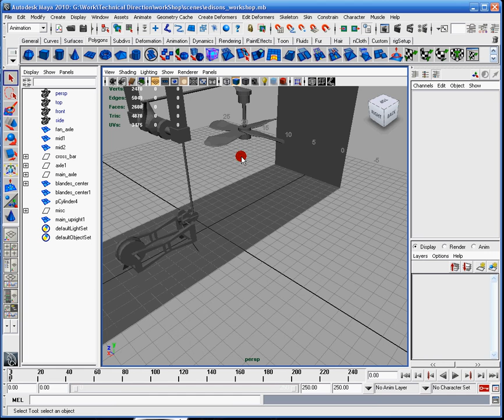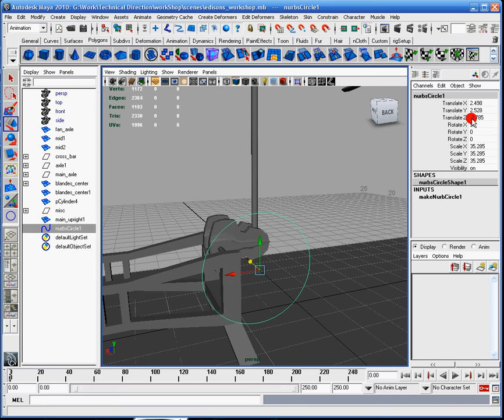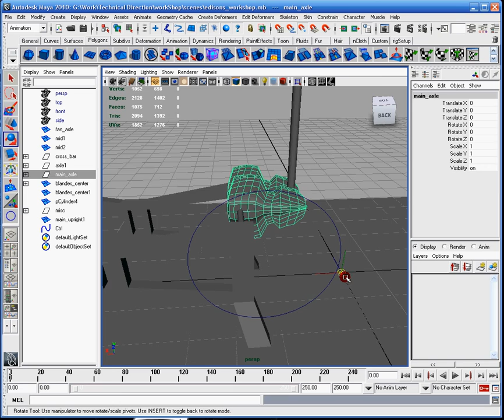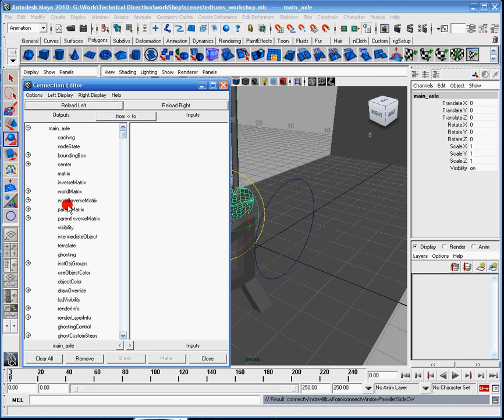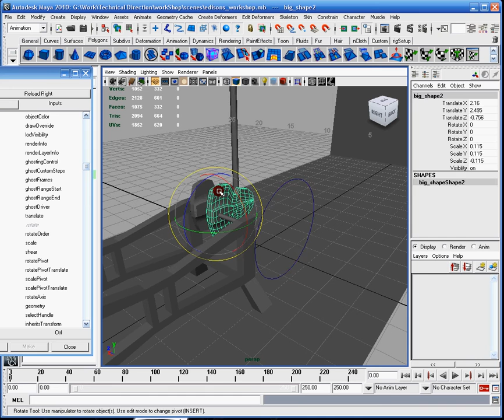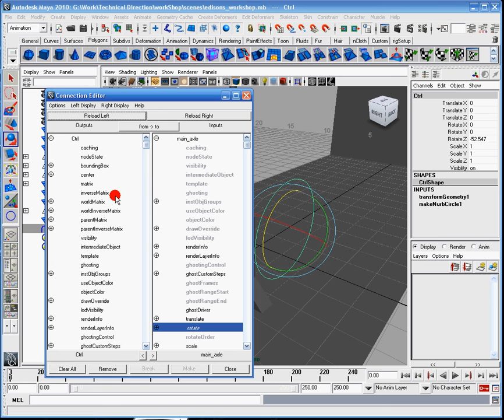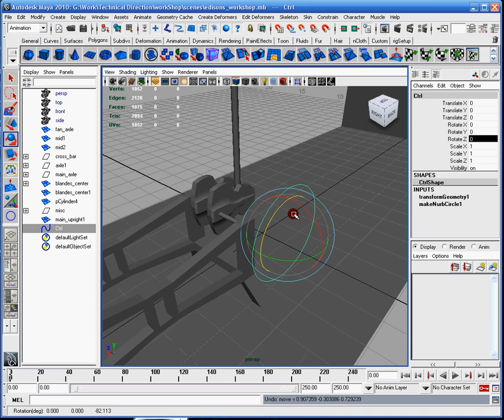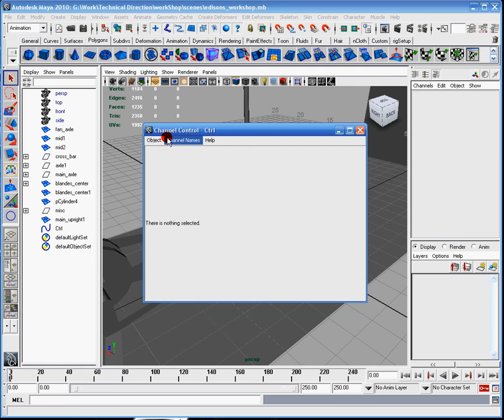Autodesk Maya 2010: Basics Of Rigging Part 2 (Using Constraints)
This is an introductory video into the world of CONSTRAINTS. These constraints are fundamental in the development of rigging, no matter what the project. They're used in characters, vehicles, and anything you can imagine.

Technical Directors (TDs) are in high demand due to the logical process of deduction and reasoning to make meshes be able to be animated and to make the overall workflow much easier for animators in general. These individuals are key in being able to bring something to life. An animator can keyframe the controls, but the TDs must make those controls.

TDs are not for everyone, they require technical skills as well as an artistic skill to make the mesh deform correctly. Although it's not needed, It is highly recommended that if you venture into this field, to acquire skills from a credited institution as they will be extremely helpful in the future.